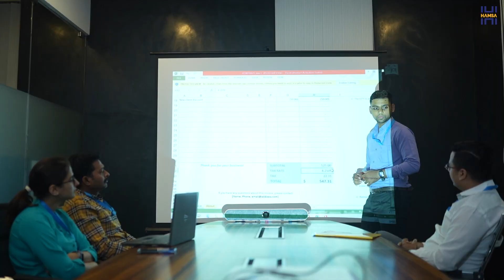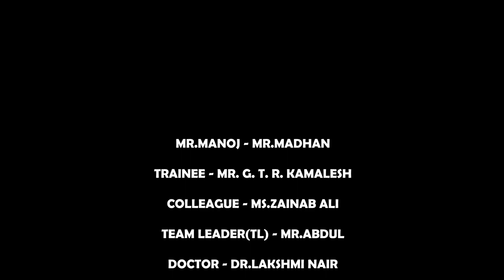Hamsa Rehab | World Stroke day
This WorldStrokeDay, let us all take measures to prevent it by being aware of its signs and symptoms and the post rehabilitation care for it.